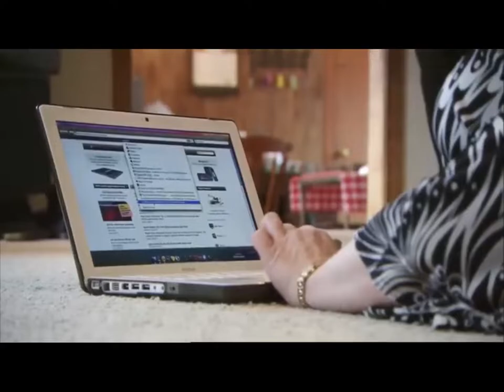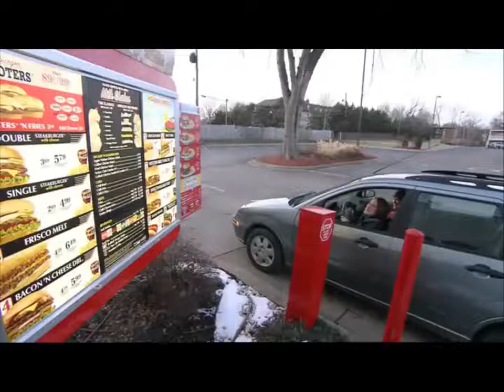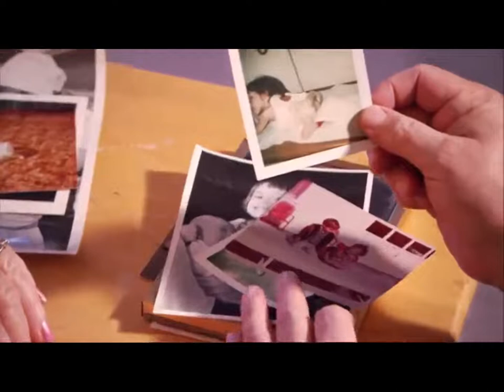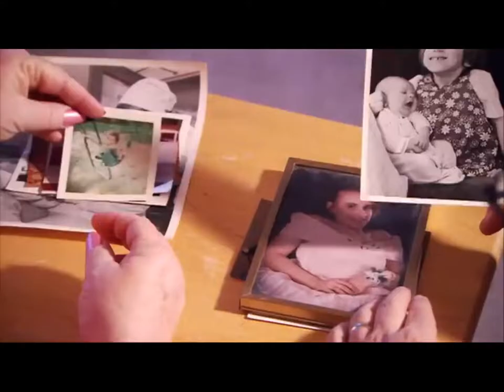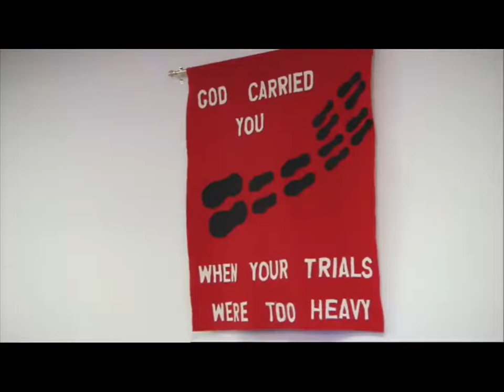Dancer on Tiny Legs and Fastest Runner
These are great people who defied all odds to realise their dreams and are really making it and more popular in the Guinness world book of records.